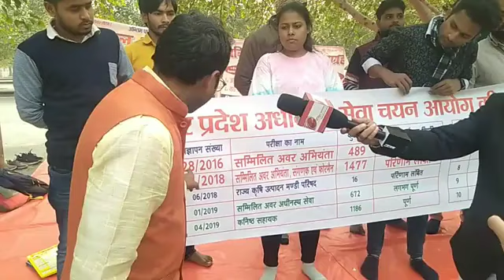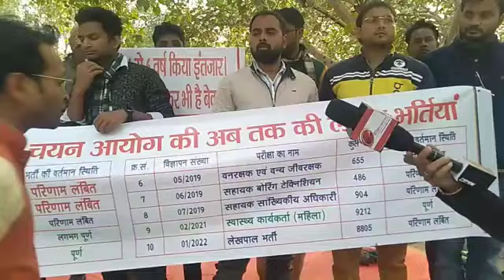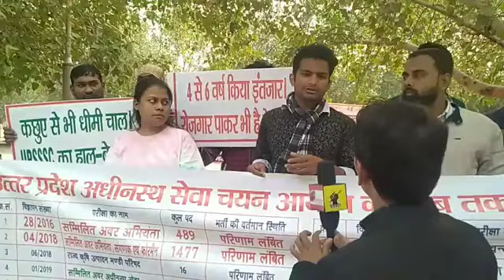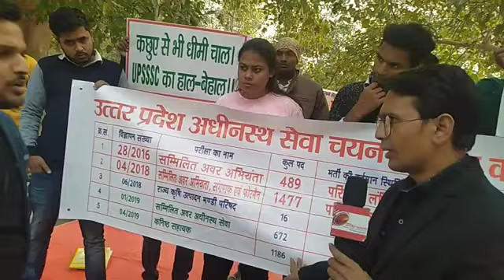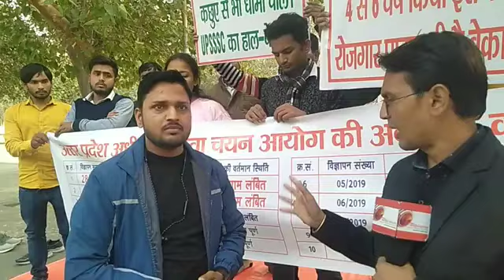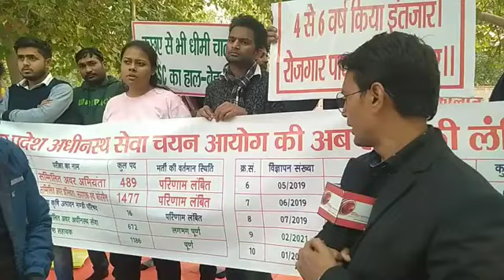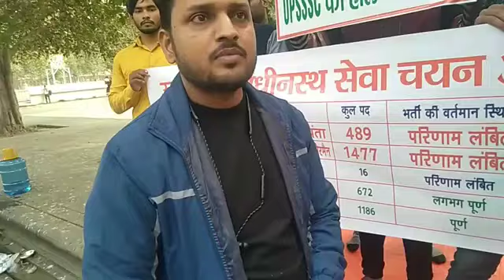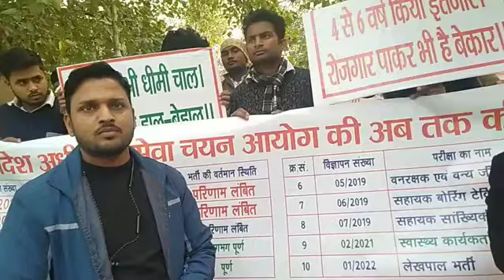2016 AND 2018 की भर्ती के लिए धरना देते बेबस छात्र/ कुरूर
upsssc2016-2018je ko decmber 2022 tak complete karaya jaye aur new vaccancy ka update bhi diya jaye